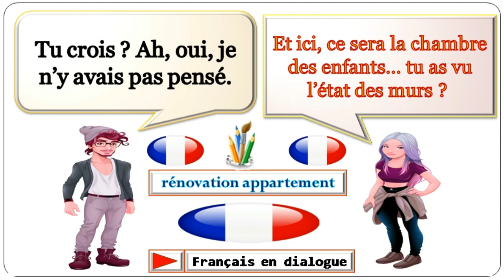Dialogue en français n°684